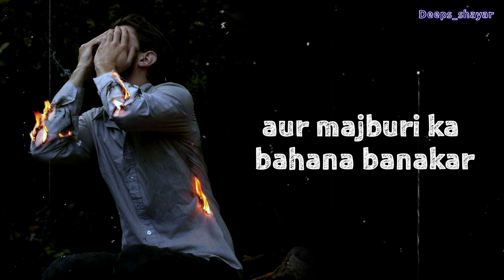pehli Mohabbat thi 💔😭🥀ll meri ll dooriyan status l sad status ll WhatsApp status Deepak 19